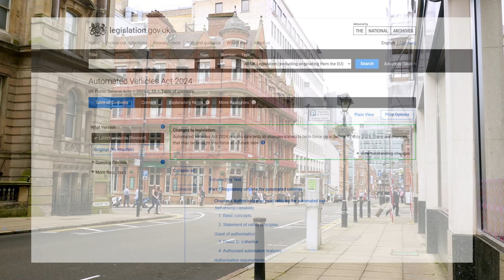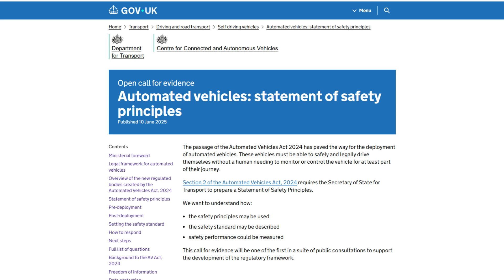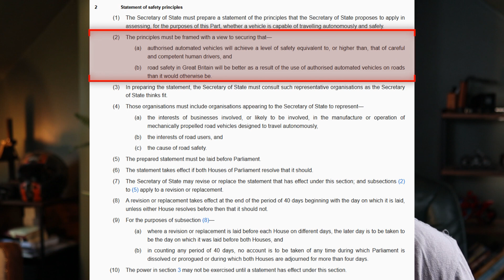The Government's New Autonomous Vehicle Safety Standard: Getting it Right for Motorcyclists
Autonomous vehicles are coming to UK roads soon. With the Automated Vehicles Act 2024 already in place, the first self-driving vehicles could hit the streets in months, but their safety standards are still being shaped.

𝐇𝐨𝐰 𝐜𝐨𝐮𝐥𝐝 𝐭𝐡𝐢𝐬 𝐢𝐦𝐩𝐚𝐜𝐭 𝐲𝐨𝐮?

The government proposes that autonomous vehicles must meet or exceed the safety level of a “careful and competent human driver.” But what does that standard actually mean? The definition is still under debate, and the outcome of the consultation on 𝘼𝙪𝙩𝙤𝙢𝙖𝙩𝙚𝙙 𝙑𝙚𝙝𝙞𝙘𝙡𝙚𝙨: 𝙎𝙩𝙖𝙩𝙚𝙢𝙚𝙣𝙩 𝙤𝙛 𝙎𝙖𝙛𝙚𝙩𝙮 𝙋𝙧𝙞𝙣𝙘𝙞𝙥𝙡𝙚𝙨 could significantly affect rider safety.

𝐀𝐜𝐭 𝐍𝐨𝐰 𝐭𝐨 𝐏𝐫𝐨𝐭𝐞𝐜𝐭 𝐘𝐨𝐮𝐫 𝐒𝐚𝐟𝐞𝐭𝐲!

The consultation closes on the 1st of September, and this is a once-in-a-generation opportunity to dramatically improve outcomes for motorcyclists. The Motorcycle Action Group (MAG) is already engaging with policymakers, but we need YOUR voice to strengthen the motorcycling community’s impact.

• Share your views in the comments below to support MAG’s advocacy.

Be part of the solution. 𝐉𝐨𝐢𝐧 𝐌𝐀𝐆 𝐭𝐨𝐝𝐚𝐲 and add your voice to thousands of riders advocating for safer roads and riders’ rights

Photo by Theodor Vasile on Unsplash